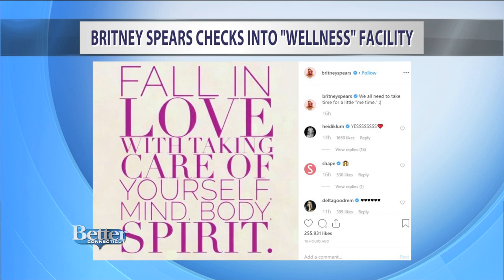Britney Spears Making Changes, Game of Thrones Final Premiere, and Goats!